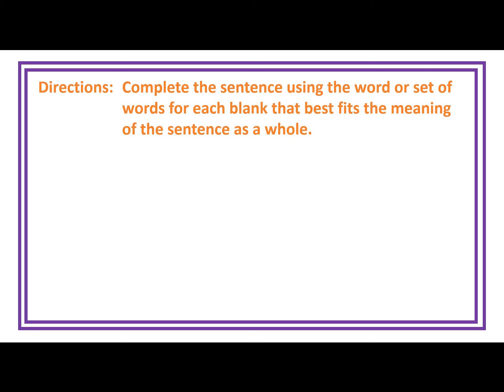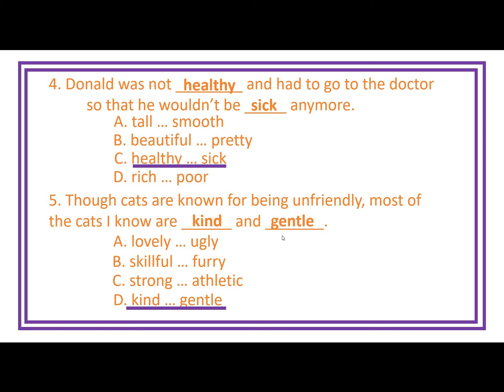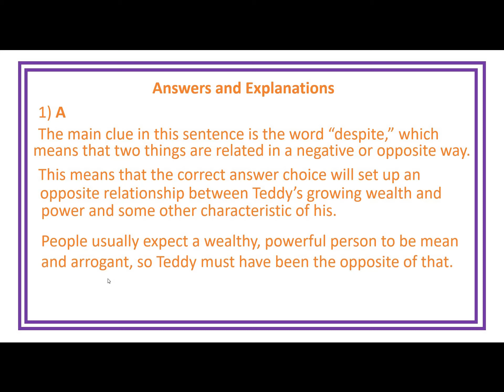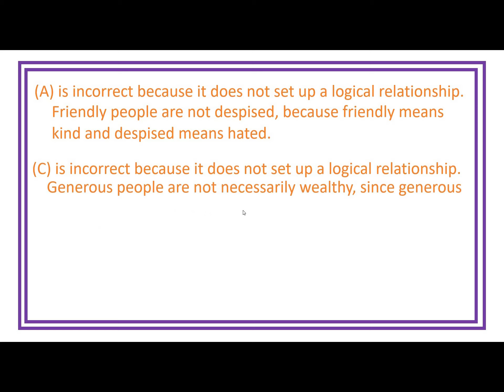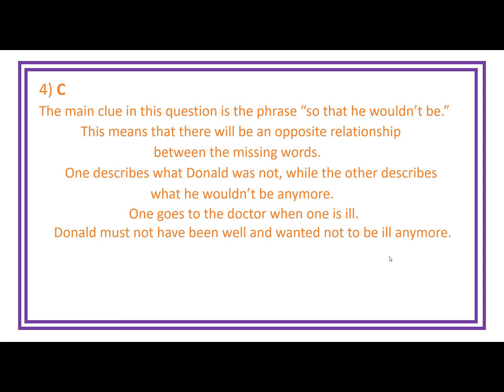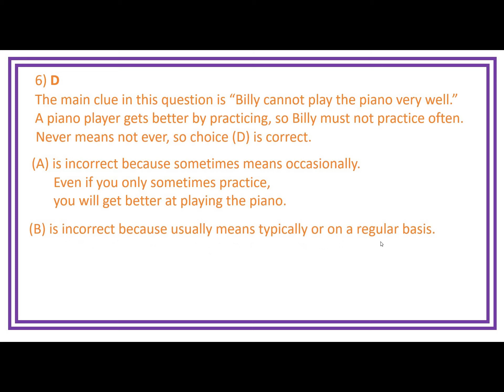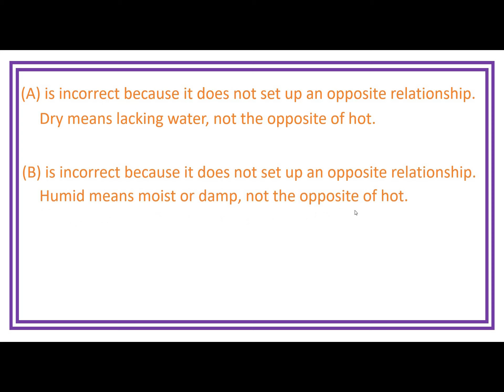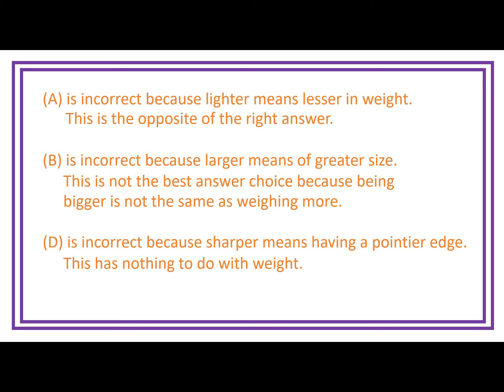Sentence Completion 1 || Level 4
Welcome to sentence completion 1 level 4 !..
"Expand Your Vocabulary," "Improve Sentence Structure," "Enhance Critical Thinking."
Each exercise challenges you to fill in the missing words to complete sentences, giving you the opportunity to strengthen your language proficiency in a fun and engaging way.
With Sentence Completion Practice, the power to master sentences is in your hands.